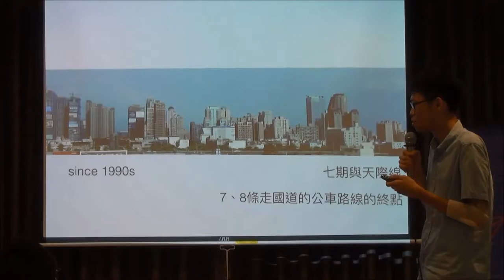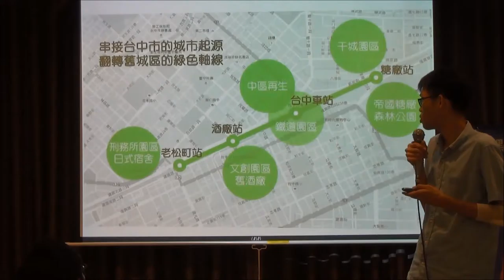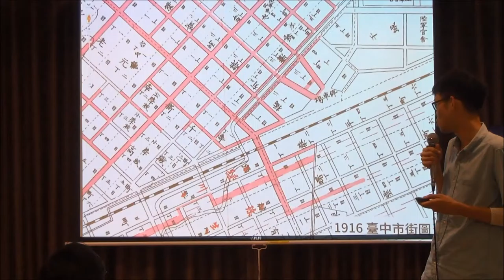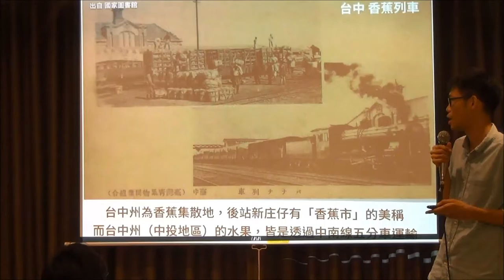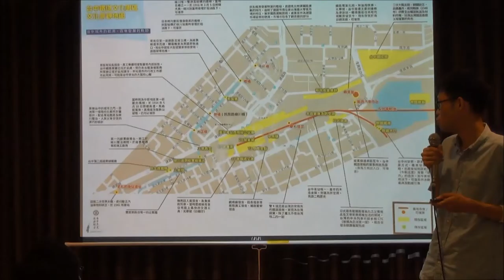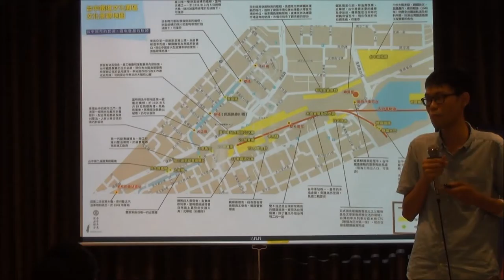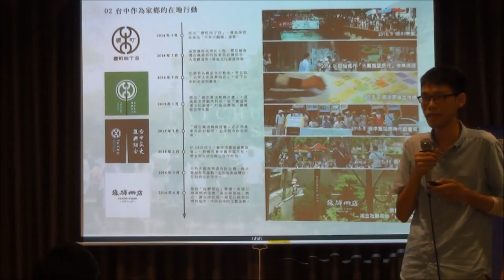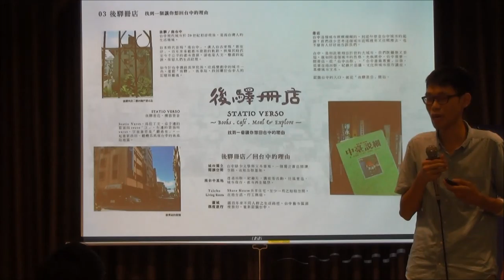交點台中 - 2016.8 - 蔡承允 / 家與城市間，有一個地方叫南台中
穿越台中舊市區的鐵路高架工程中，見證城市展的鐵道建築和設施不斷改變且面臨拆除，台中的靈魂正在消逝。剖裂台中舊市區的歷史層次，清代省城之夢、日本現代化都市計畫，戰後城市擴遷，台灣大道往市區的風景，曾是農田的地景裡長出百貨公司、新市府和大型酒店。一個曾離鄉唸書的台中人，行至彼鄉，人們嘲言台中是個酒店與慶記，一個不看戲、不買書，也沒有文化、歷史與記憶之城。從南台中出發，這個多年來人們生活、勞動與夢想的都市一隅，如何藉由在地生活運動，找回屬於台中人的記憶、生活感與認同，留下台中的靈魂。